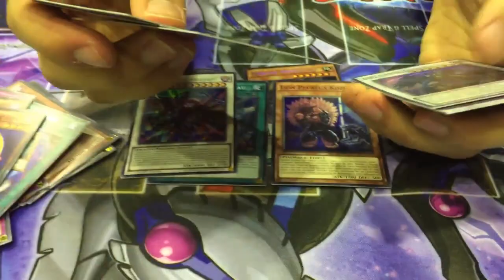Yu-Gi-Oh! - Report du Championnat de France 2016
Yo tout le monde c'est pro !

Aujourd'hui report de mon CDF qui s'est déroulé le week-end du 11 et 12 juin 2016 à Chartres.

Les + :
- Bonne Ambiance
- Pas trop de retard
- Salle très spacieuse
- PAF de 20 euros pour 5 Boosters
- J'ai pu rencontrer plein de personnes sympas et de Yugitubers

Les - :
- Pour une fois il n'y en a pas !! ^^

Dans l'ensemble j'ai passé un excellent week-end et j'ai pris beaucoup de plaisir à faire ce CDF malgré mon résultat plutôt décevant.

Besoin de protège-cartes , classeur , deck box , boosters ou carte à l'unité ? la meilleure adresse , elle est ici !

Tournoi tout les mercredi pour les - de 13 ans à 14h et un autre ouvert à tous à 17h.

Le Repaire du Dragon
44 Boulevard de Magenta
75010 Paris

Metro 5 (Jacques Bonsergent) ou Metro 3 (République)